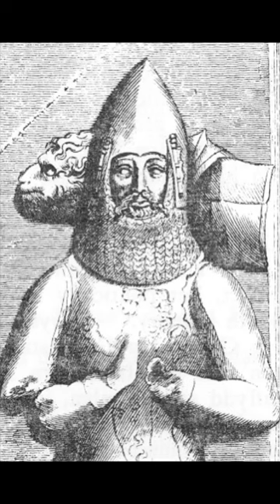Gwenllian The Only Woman to Lead an Army in Medieval Welsh History- KIDWELLY/Cydweli CASTLE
Gwenllian ferch Gruffuydd was the only woman in Welsh history to lead an army.
She was executed just outside Kidwelly
Castle for treason in 1136. Some say a spring welled up right on the spot that she died and that her ghost still haunts Kidwelly castle.
Gwenlliam's youngest son Rhys would become one of the most powerful Lords in the land and would dominate politics in the southwest of wales in the later part of the 1100s.

ABOUT ME

Evelyn Edwards is a successful American actress and photographer. She has appeared on such shows as National Geographic’s Hydrogen vs. Hindenburg, Bosch, Criminal Minds, Castle, The Mentalist, Parenthood, The Thundermans, The Kicks, Marry Me, Outsourced, the Academy Award winning film Her, and the Ridley Scott Associates film Loom.
She holds a Bachelor of Arts Degree and Master of Music degree from UCLA and a Professional Studies Diploma from Mannes College of Music. She and her husband Chris love exploring the world and sharing their passion and love for castles and photography together.